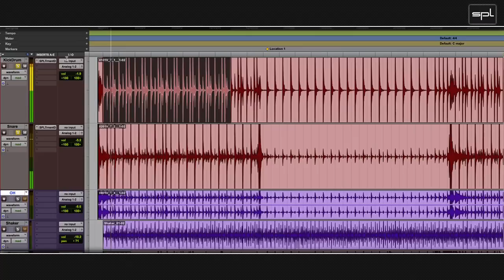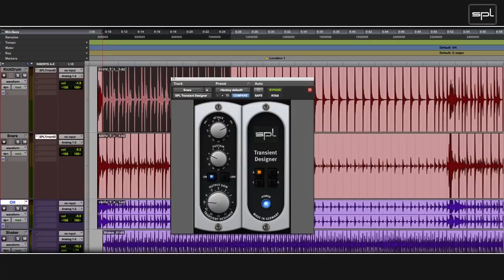Transient Designer plug-in: On Snare and KickDrum (EN)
This Analog Code® plug-in is based upon the original analog Transient Designer from SPL which established the revolutionary concept for level-independent dynamic processing.
Only two controls allow to completely reshape the attack and sustain characteristics of a sound: Attack can be amplified or attenuated by up to 15dB while sustain can be amplified or attenuated by up to 24 dB.

Working with the Transient Designer is very simple, however, the possibilities for studio and live application are seemingly endless.

Features
• SPL-modeled plug-in version of the original analog Transient Designer
• Increase or decrease the impact of percussive sources
• Reduces or increases room sound or preexisting reverb on virtually any source
• Great gate substitute, minimizes mic bleed in seconds
• An essential mix tool endorsed by the world's finest professional engineers

For more information on SPL hardware and software products please go